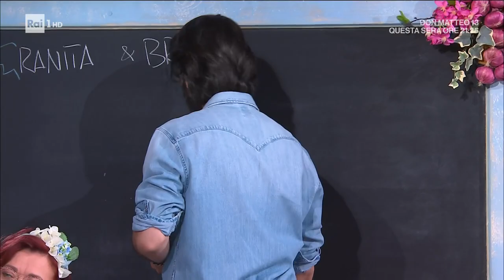Granita e brioche cu tuppu - É sempre mezzogiorno 24/05/2022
per la granita: 200 ml di acqua, 150 g di zucchero, 500 g di gelsi
per la brioche: 500 g di farina 00, 25 g di lievito di birra, 75 g di zucchero, 10 g di sale, 150 ml di acqua, 120 g di uova, 50 g di burro, scorza di arancia e di limone, 1 bacca di vaniglia
per spennellare: 1 uovo, latte
per decorare: panna montata, scaglie di cioccolato fondente
Procedimento:
Per la brioche, in planetaria mettiamo la farina, le uova, il lievito e iniziamo ad impastare unendo poi l'acqua, lo zucchero, il sale. Lasciamo impastare. Amalgamiamo il burro a temperatura ambiente, poco alla volta, con una bacca di vaniglia e scorza grattugiata di limone e di arancia. Uniamo al composto in planetaria e lasciamo ancora impastare. Mettiamo il composto in una boulle, copriamo con la pellicola trasparente e mettiamo a lievitare nel frigorifero per 2 ore (1 ora se lasciamo a temperatura ambiente).Formiamo col composto delle palline da 70 g e altre da 20 g. Mettiamo le più grandi su una placca foderata con carta forno, facciamo un buco al centro di ognuna con un dito e mettiamo sopra le palline più piccole, a cui diamo la forma di cono. Le spennelliamo con uovo e latte miscelati insieme. Lasciamo lievitare fino a quando triplicano di volume, le spennelliamo ancora di uova e latte e inforniamo a 180° per 12/15 minuti.